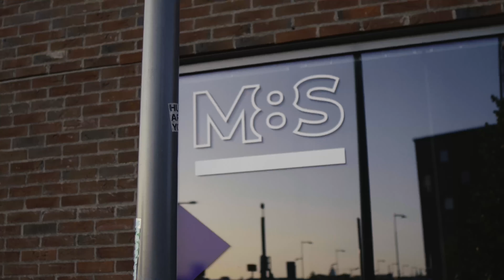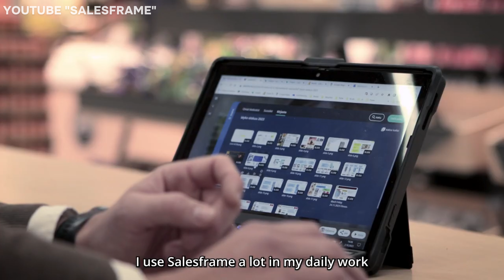From manager to CEO-Lauri Ruhala. Get money for your startup. Road to 7 figures. Mr SalesEnablement.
In this episode, you will get to know the truly transformational story of Lauri Ruhala. He started just as a sales manager in a Finnish software agency and later became a CEO and transformed the agency into a product company. Salesframe now is scaled to 700k€ ARR and continued growth. Salesframe is fully bootstrapped which is unusual for a current VC money market. Enjoy and let us know what you think!

Click this “Follow” button so you never miss an episode. 💥